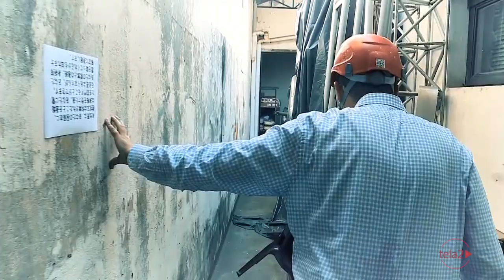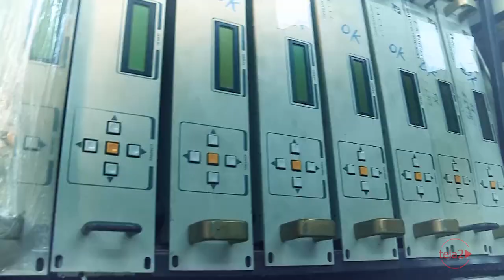Já disponível a série Histórias de Novela. Acesse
Divirta-se; Informe-se!